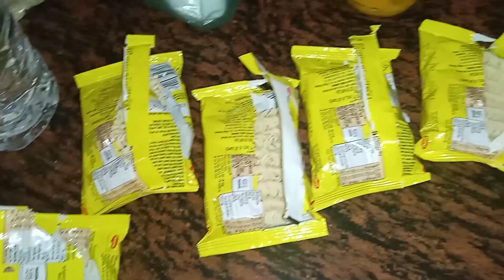অন‍্যের বাচ্চার জন্য মা আজ নিরামিষটা ভেঙ্গে ফেললোAplifestyle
অন‍্যের বাচ্চার জন্য মা আজ নিরামিষটা ভেঙ্গে ফেললো